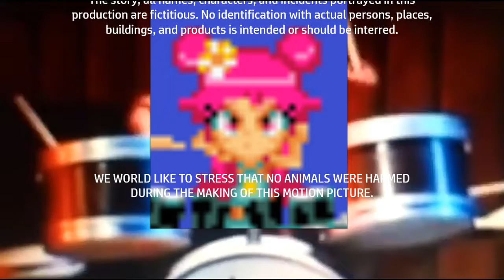Renegade Animation/Aardman/Cartoon Network/After Ending/Miramax Films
Taken from the end of "Hi Hi Puffy AmiYumi Bush Beaters 2" (2006) if Miramax released it instead of Warner Bros.